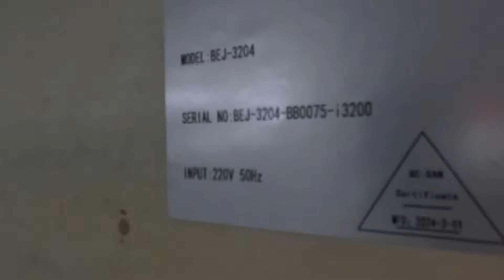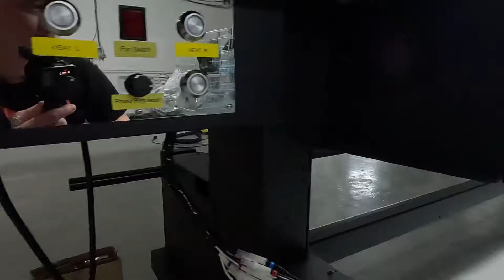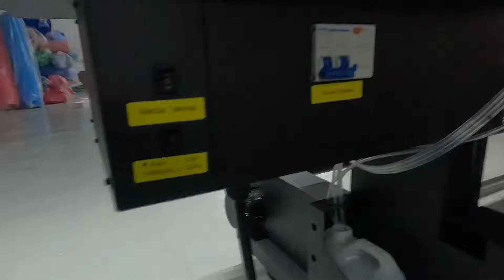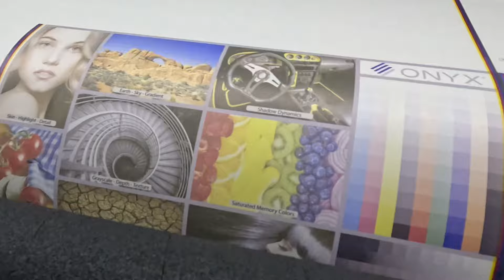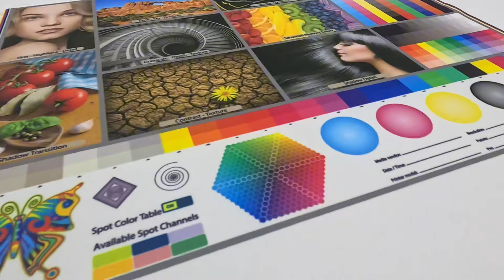Сублимация / KAIJO 3,2 метра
Данное оборудование можно приобрести в компании Курск-Принт.